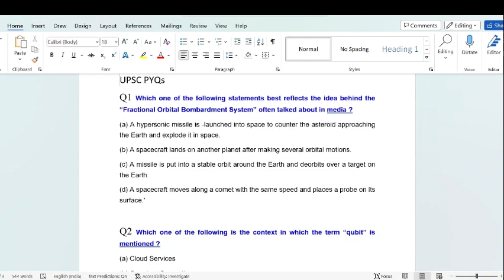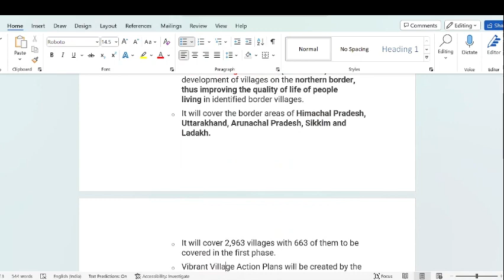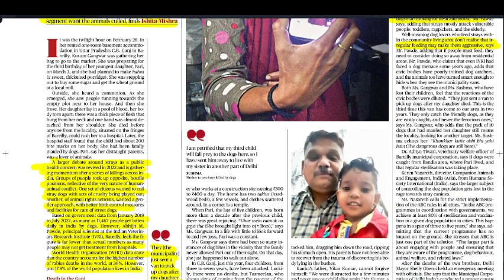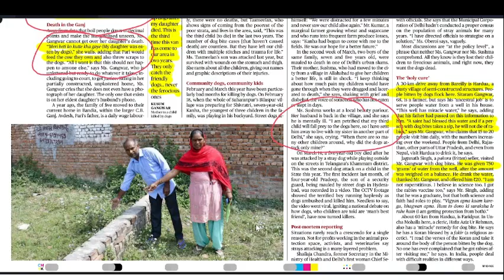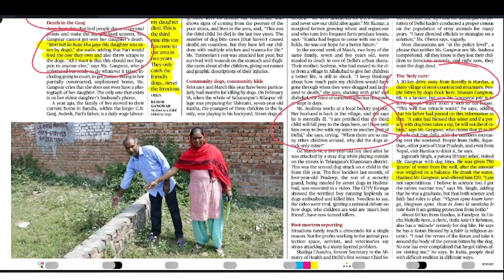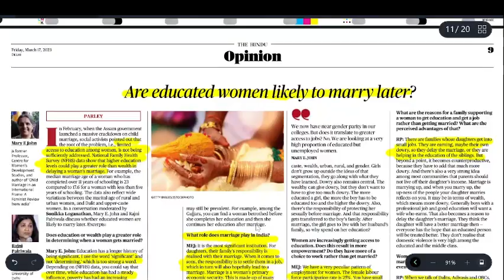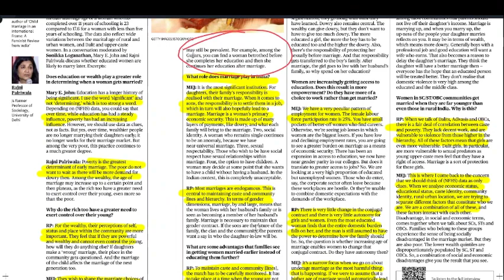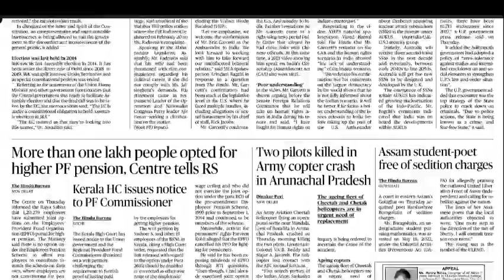17 March 2023 The Hindu Newspaper Analysis